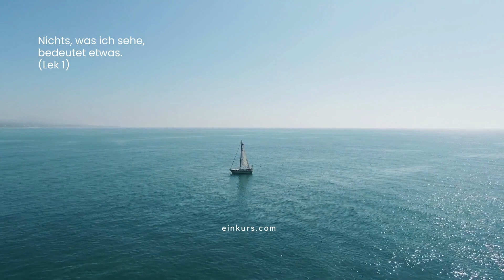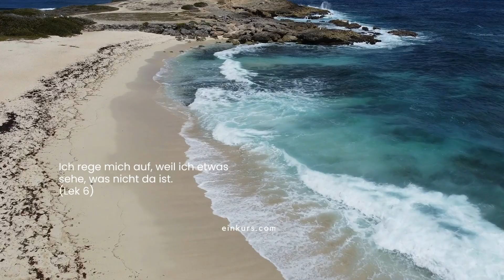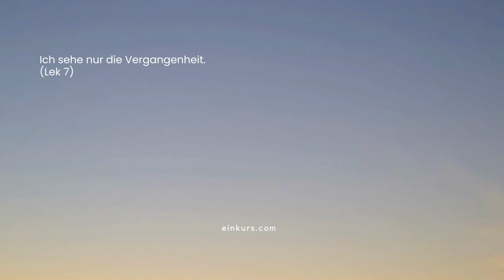(31) Was ist Projektion?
Komm für weiteren Austausch in unsere Facebook-Gruppe:
(Bitte beachte, dass den Gruppenregeln zugestimmt werden muss, da sonst die Mitgliedschaft nicht genehmigt werden kann.)

Also was ist Projektion? Ich nenn mal ein Beispiel: Du bist unterwegs und einer nimmt dir die Vorfahrt. Oder du machst einen Spaziergang an der Straße und es kommt ein Hundebesitzer mit seinem Hunde, der n nicht angeleint ist. Du hast Angst vor dem Hund, Weiler so auf dich zugerannt kommt. Oder es fährt jemand zu schnell an dir vorbei.
Was passiert in dem Moment?
Du erschrickst dich. Und sagst in dem Moment ganz automatisch: „He, was ist denn mit dem los? Was macht denn der?“
– – In dem Moment bist du in der Projektion. D.h. du siehst dich getrennt vom anderen, und das ist ja ne Situation, die du projiziert hast.
Du projizierst immer alles, was du dann wahrnimmst. „Projection makes Perception.“ „Projektion macht die Wahrnehmung.“
Die Wahrnehmung ist nicht, dass ich was Wirkliches wahrnehm', die Wahrnehmung ist, dass ich meine Projektion wahrnehme. Es ist nicht die richtige Wahrnehmung (right perception nach Kenneth Wapnick). Es ist die Wahrnehmung der Illusion.
Dasselbe ist mit deinem Körper. Wenn du Schmerzen hast, die Hand tut weh, dann bist es nicht du, der weh tut. Du erlebst es nur direkt an dir – im Gegensatz zum Erleben am anderen. Die Projektion finden nicht nur statt, wenn du deinen Schmerz auf jemanden anderen projizierst.
Warum mach ich das? Um zu beweisen, dass einen Grund für die Angst gibt.
,Ich brauch einen Beweis für die Angst.‘
Eigentlich gibt es keinen Grund für die Angst, denn du bist ja Geist und nicht Körper. Das heisst, egal was deinem Körper passiert, das bist nicht du! Du bist unsterblich. Du bist das Kind Gottes. Wie jeder andere auch. Als EIN Kind – als ein SOHN GOTTES. Nicht ich persönlich, David, ist der Sohn Gottes. Nur der SOHN GOTTES ist der SOHN GOTTES.
Und es gibt nichts anderes, denn der SOHN GOTTES ist wie ein Lichtstrahl – in der GÖTTLICHEN SONNE
und eben nicht ein kleiner winziger Strahl, sondern in dem Moment, wo er sich nicht mehr bewusst trennt, ist der Lichtstrahl natürlich auch nicht getrennt von der Sonne.
Ein Strahl in der göttlichen Sonne.
Ich bin ja nicht das Kräuseln auf dem Ozean, ich bin der ganze Ozean.
Die Angst beweist mir was? Letztendlich erhält sie deine Urangst.

Die kleine Angst... der kleine Hund... der kleine Unmut...enthält das ganze Angstpotenzil. Die Welt des Hundebesitzer... da ist der Background wieder ein wenig anders. Der Besitzer denkt ganz anders. Wir sind getrennt. Die Wahrheit ist für jeden anders.

Meine Wahrnehmung bestätigt immer den Fall – letztendlich die Trennung von Gott. Denn die Trennung von GOTT ist die Ursache der Angst. Weil ich dadurch gesagt habe, ich hab ein eigenes Leben. Ich kann mich trennen von dir, du bist nicht der Alleine. Du bist nicht der Alleine, weil sich ja etwas von dir trennen kann. Um mir das zu beweisen, mach' ich mir einen Körper. Am Ende ist es der deutlichste Beweis der Trennung, dass ich sterblich bin.

Meine eine Projektion ist anders als die von allen anderen und die ist natürlich begrenzt.
„Laws of chaos“, Gesetze des Chaos – jeder hat seine eigene Wahrnehmung
Hierarchie der Illusionen – für dich ist die Wahrheit anders als für mich.

Glaube an die Sünde
Das Schicksal: Jeder kann bestraft werden von Gott.
Ich glaube also immer wieder an einen strafenden Gott.
Doch die Wahrheit ist: Die absolute Unverletzlichkeit ist GOTT.
Du musst die Haltung des Beobachters einnehmen und erkennen, dass du eine neue Wahl treffen kannst und musst irgendwann.

Kapitel 27, Abschnitt 8 lesen. „Tiny, mad idea“ wiederholt und wiederholt sich.
Sich immer mit dem Urmoment, dem Urknall verbinden und den zu heilen. Das ist Heilung.

Claudia und David

Wir übertragen den Kurs-Code. 🧿
Inspiration: 📘 EIN KURS IN WUNDERN, Greuthof Verlag⁠⁠⁠⁠; Original (englisch): A COURSE IN MIRACLES ⁠⁠⁠Foundation for A Course In Miracles ⁠⁠⁠ Inc., Calif., US.